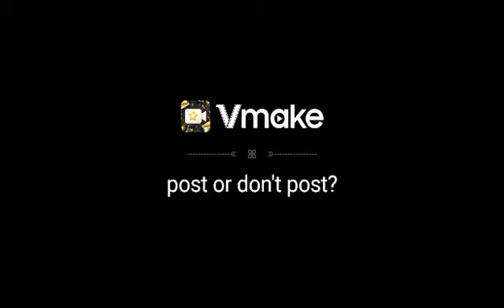must your partner post you on social media?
so this is supposed to be comical but it happens to have some facts in it

 which do you support?

should your partner always show you off on social media or keep things private ???

drop your POVs in the comment section